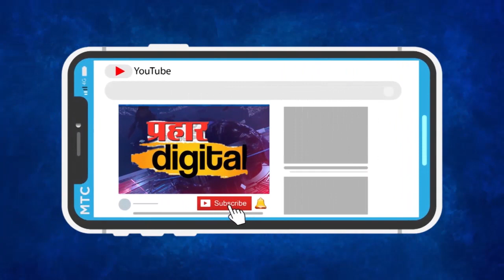पडवे लाईफ टाईम हॉस्पिटल येथील कोव्हीड १९ प्रयोगशाळेचा देवेंद्र फडणवीस यांच्या हस्ते शुभारंभ